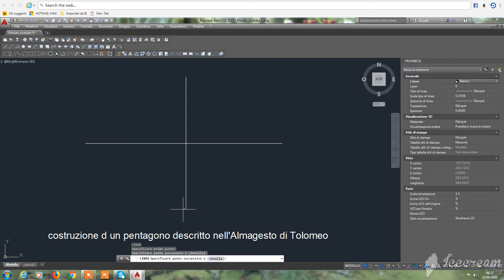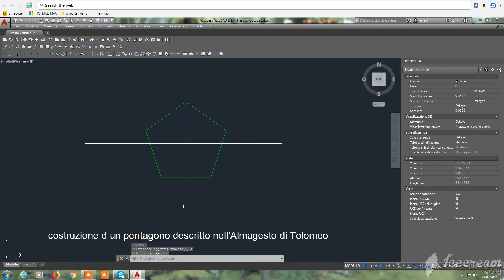Pentagono costruito con l'Almagesto di Tolomeo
Nel suo Almagesto, Tolomeo non si propose di costruire un pentagono regolare, bensì di trovare la lunghezza della  corda secante la circonferenza sottesa da un angolo al centro di 72°, che è proprio la lunghezza del lato del pentagono.